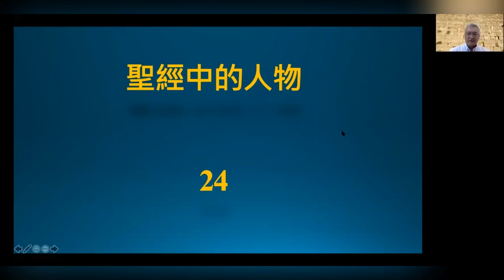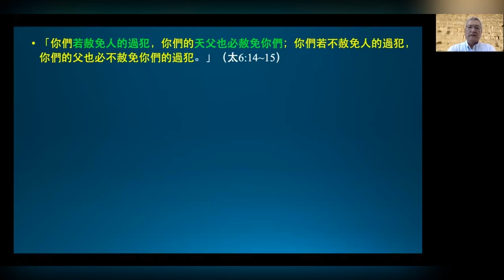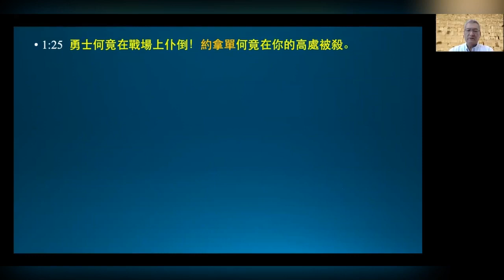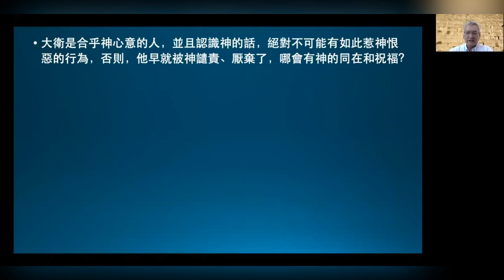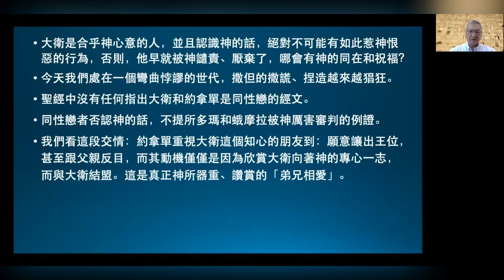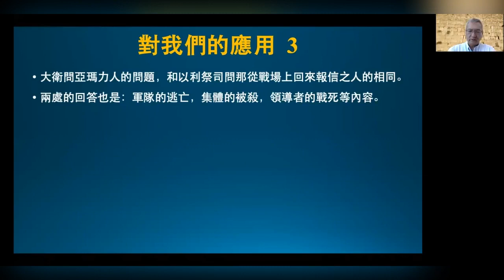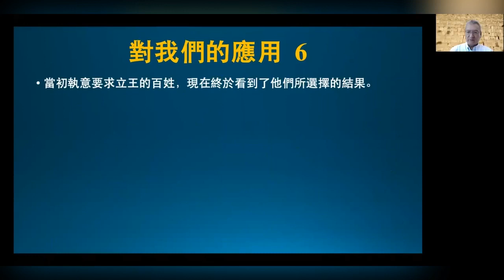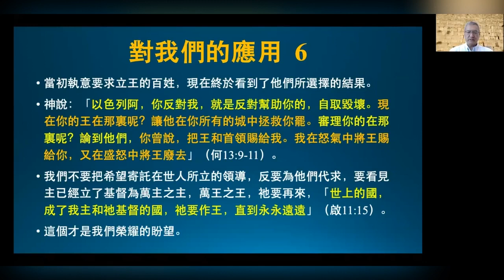聖經講座(24)大衛哀慟掃羅和約拿單《王生台弟兄講於2020年8月》